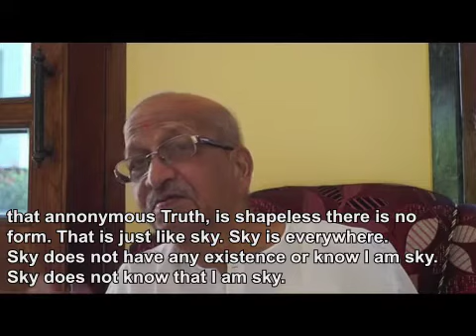Ramakant Maharaj - There is no subconsciousness - w Captions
April 2016 - Sri Ramakant Maharaj
There is no subconsciousness - With Captions